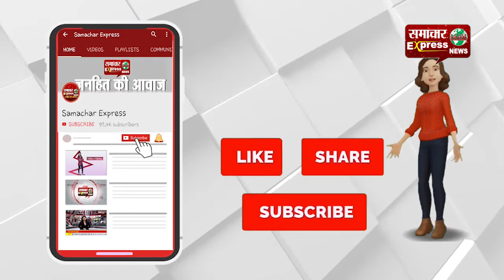गरीबों और जरूरतमंदों की मदद में जुटा कोविड 19 संघर्ष सेवा ग्रुप